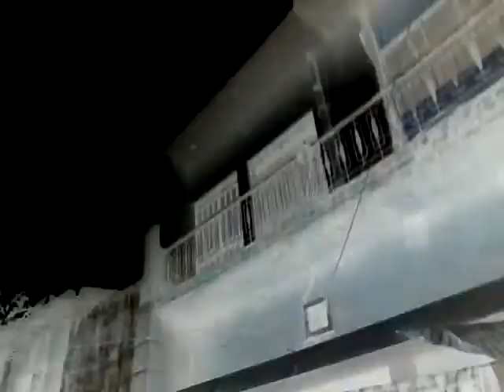Harmanpreet Singh | Bhutiya Haweli | Vlog#02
Aoo karaate hae aapko hamaari bhutiya haweli ki sair

XoXo
HarmanpreetSingh